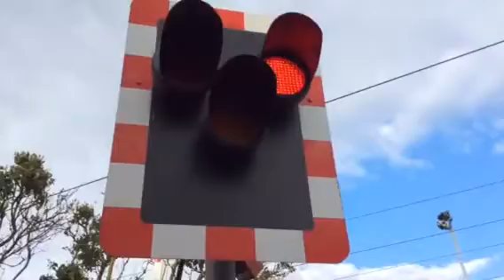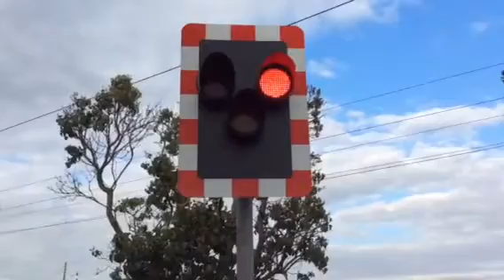Botany Bay Level Crossing - Nottinghamshire